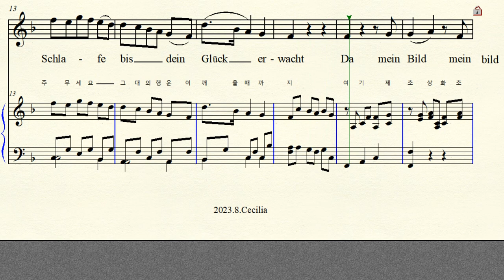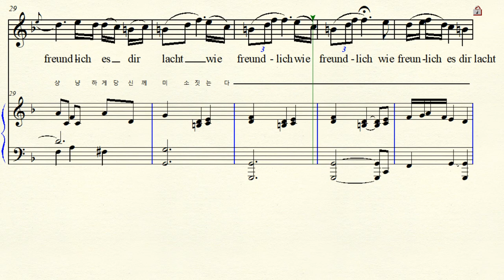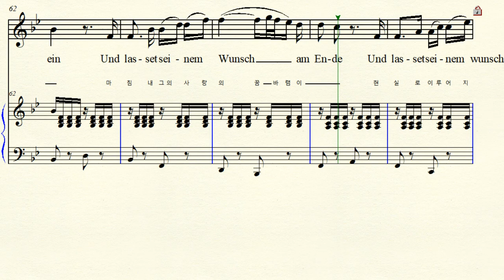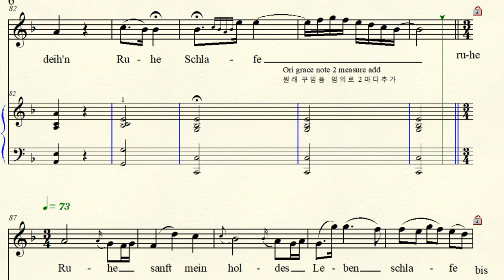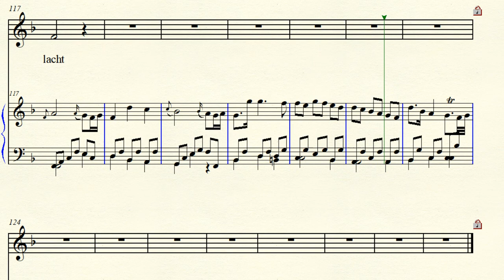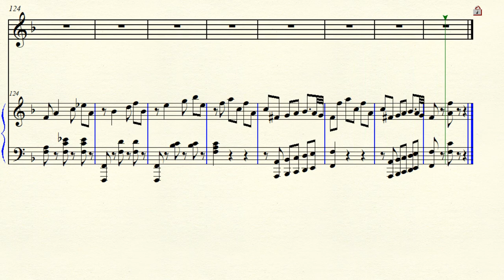MR 6-30 Ruhe sanft mein holdes leben 편히 쉬어요 내사랑 Mozart 모차르트 F major (For Miodium Voice)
반주 동영상 Music by W.A. Mozart 모차르트 Opera ‘Zaide’ 오페라 자이데 Ruhe sanft, mein holdes leben 편히 쉬어요 내 사랑 오스만 투르크 술탄의 애첩 자이데가 노예로 잡혀온 청년 고마츠를 향한 사랑의 아리아 ( 자장가) Lullaby F major 바장조 악보 가사해석
원조성 장2도 내림